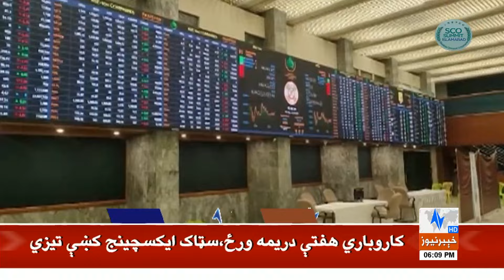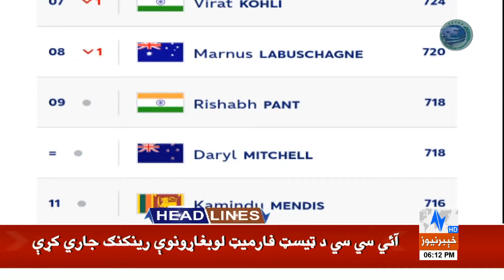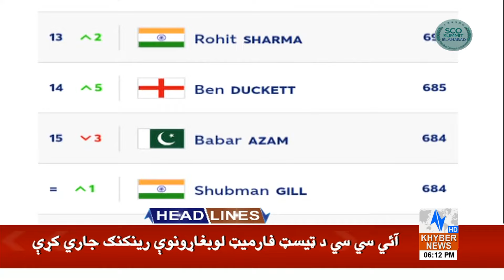PTI Gives Big Surprise | Headlines 6 PM | 16 Oct 2024 | Khyber News | KA1P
__/OFFICIAL LINKS\_

Warning..!!!